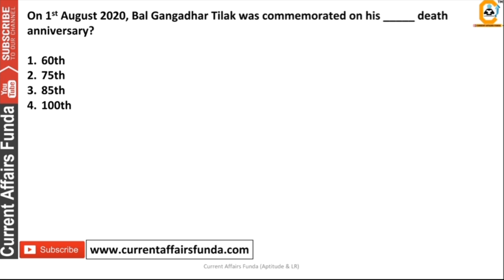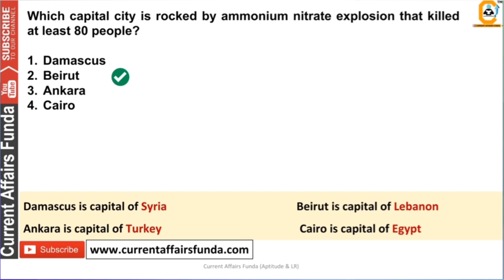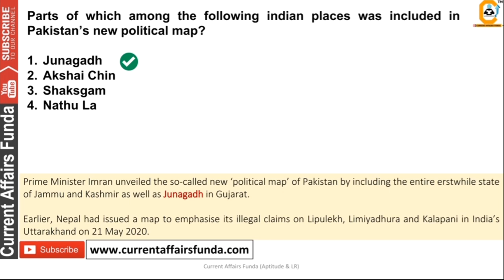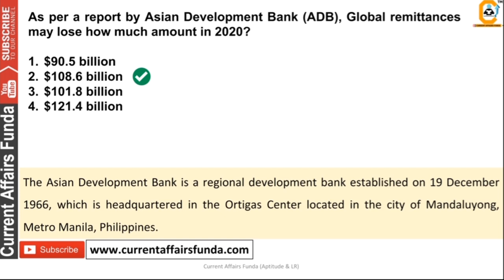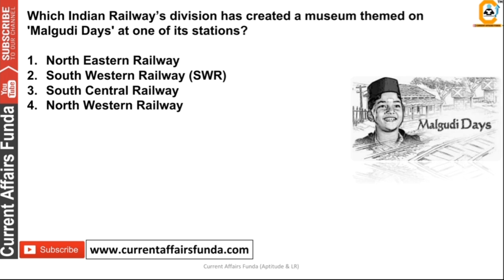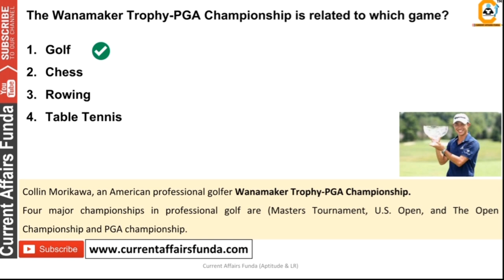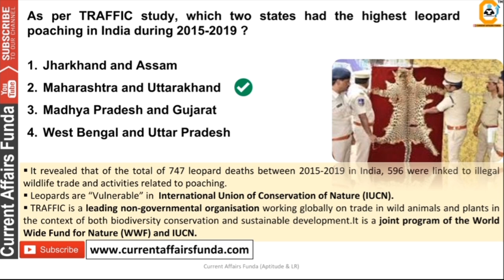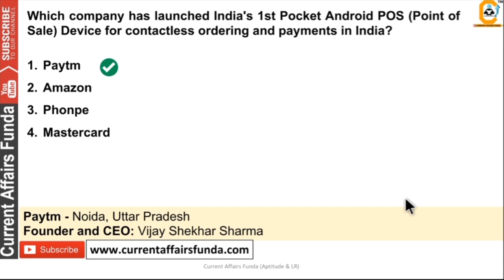August Current Affairs MCQ 2020 Part -1 Best 500+ महासंग्राम करंट अफेयर्स For BANK , SSC , PSC Exams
August Current Affairs 2020 MCQ - 500+ Best Questions | For BANK , SSC , PSC Exams

(Voluntary Support )

About us :
Our Work :
1.Quantitative Aptitude
2.Logical Reasoning
3.Current Affairs Weekly Wise
4.Computer Aptitude
5.English Language